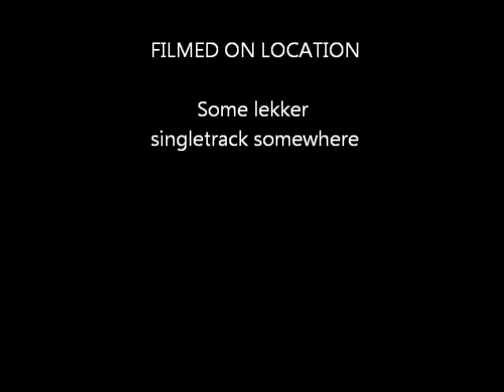Chasing James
Chasing James on 32 to 10 section